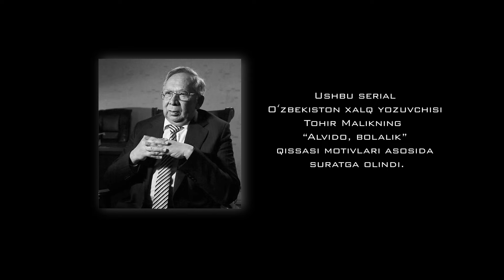Alvido bolalik 12-qism (o’zbek serial) Tohir Malik asari asosida